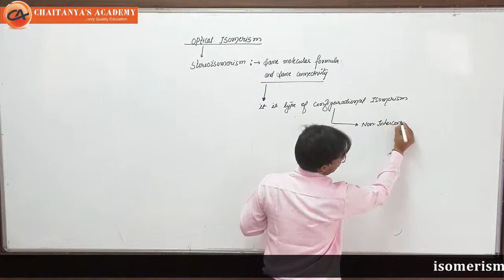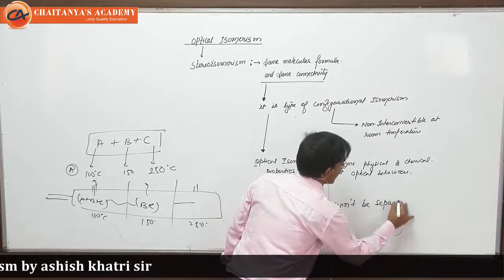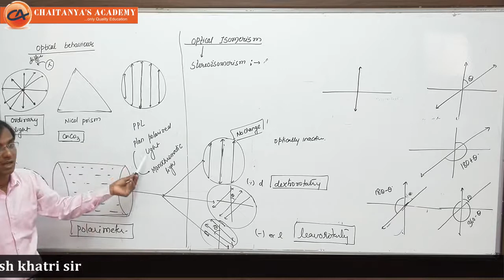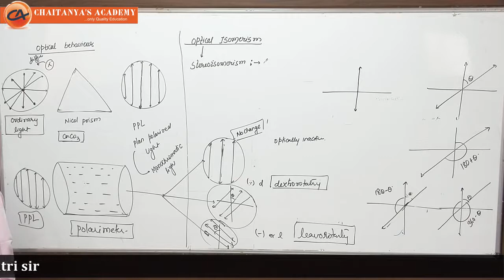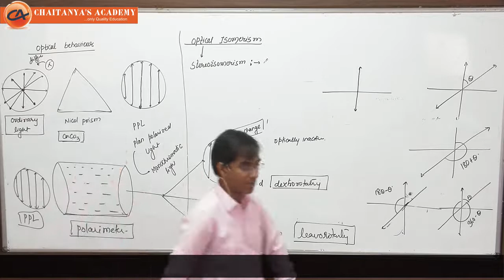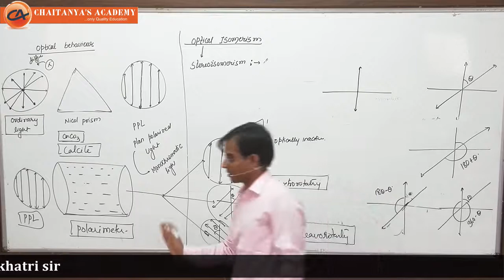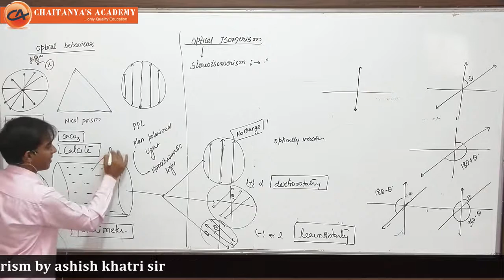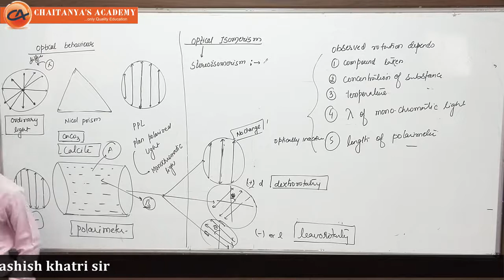Isomerism optical isomerism by Ashish Khatri sir 6 jan 2020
Isomerism